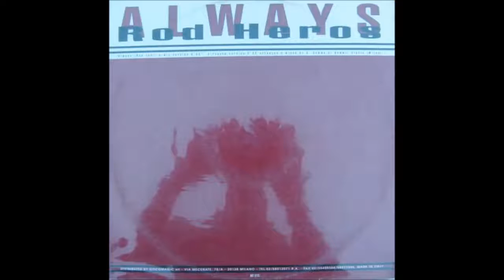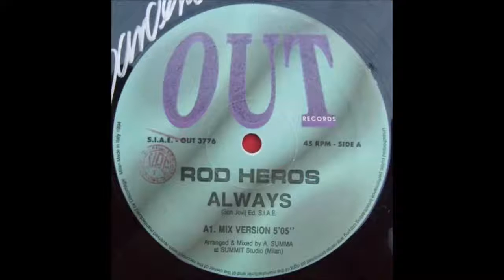Rod Heros Always 1994